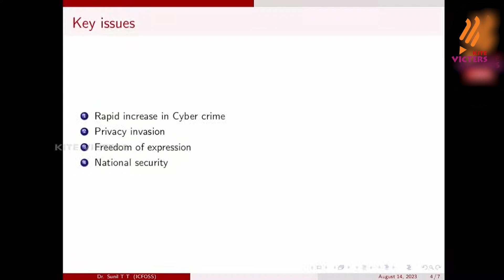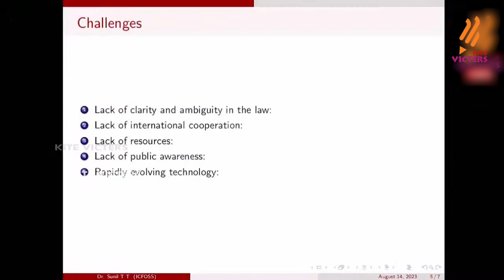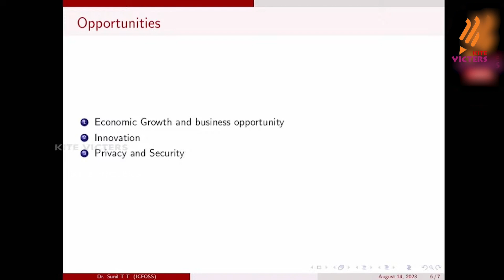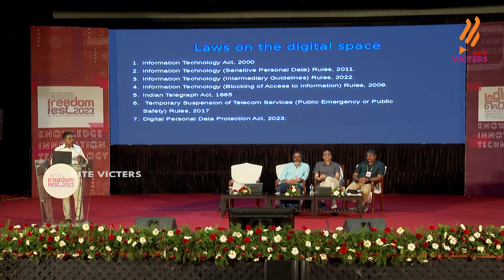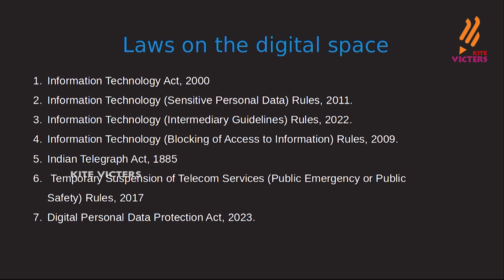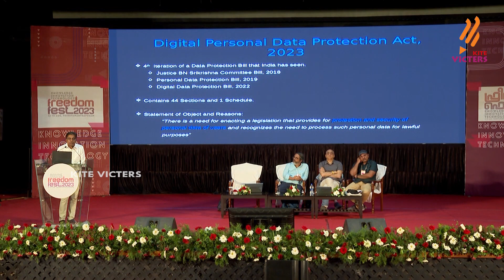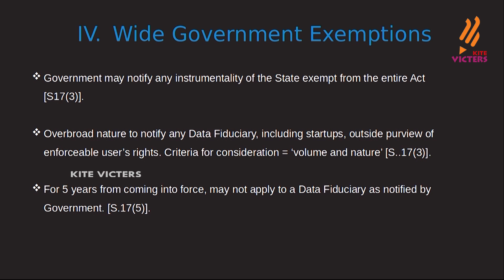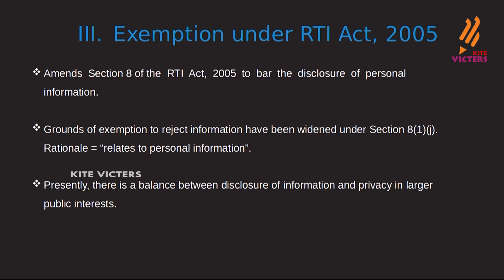Freedom Fest 2023 | New Regulation in Cyber Space : Challenges and Opportunities (14.08.2023)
Freedom Fest 2023 Held on Tagore Theater freedomfest2023 kitevicterschannel New Regulation in Cyber Space : Challenges and Opportunities